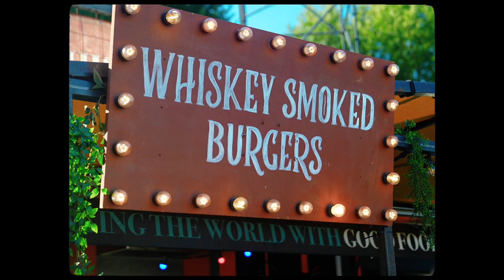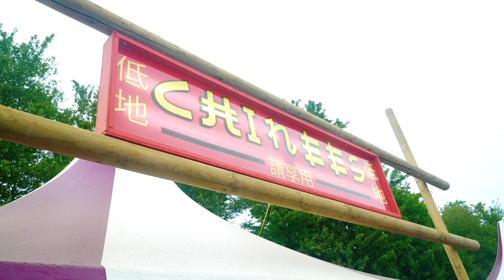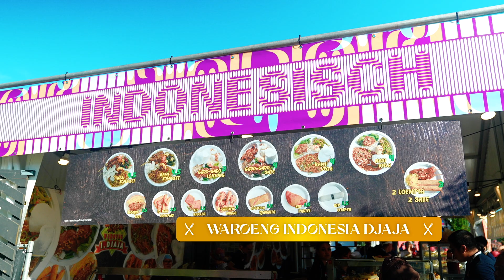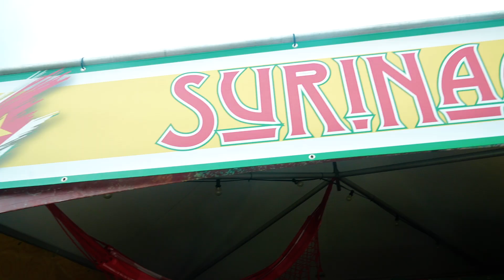Foodtruck REVIEWS met Rodje op LOWLANDS | Fijnproeverij | Complex NL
Festivals bieden veel meer beleving dan alleen goede sfeer en muziek: ook de speciale foodtrucks zijn een ervaring op zichzelf. In 'Fijnproeverij' gaat Ché Mucha’s-host en soulfood-chef Rodje langs verschillende festivals in Nederland om het eten goed te keuren!

Complex NL is alles wat je gewend bent van Complex, maar dan in een Nederlands jasje. Op de website ComplexNL.com vind je artikelen uit de wereld van muziek, sneakers, fashion, lifestyle en sport. Op YouTube brengen we je de vertrouwde Complex-video's met Nederlandse gasten en natuurlijk exclusieve eigen formats. Sneaker Shopping, Hot Ones en nog veel meer, zie je op Complex NL.

Met dank aan: Lowlands
Bril: Schmidt optiek